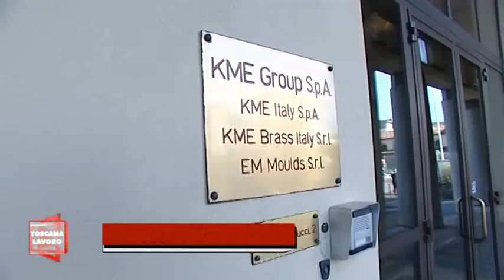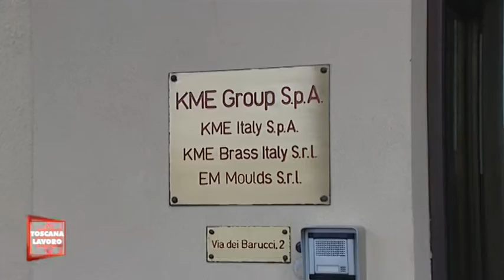KME: I dipendenti cercano risposte dall'azienza.